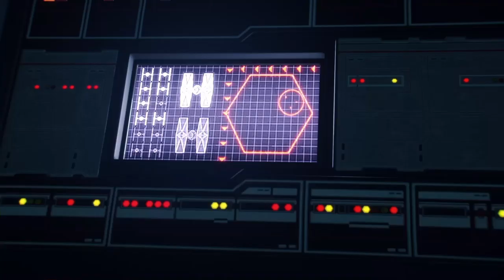Star Wars Battlefront II Resurrection parte 3 "Infierno"